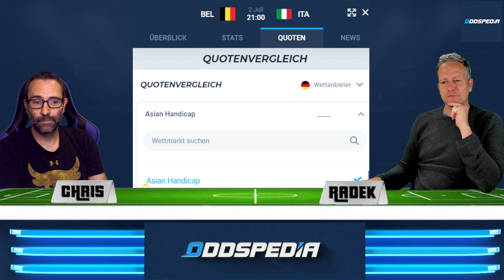Italien - Belgien ⚽️ Prognose & Wett-Tipps zum EM-Viertelfinale 2021 🏆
Im Viertelfinale der Fußball-Europameisterschaft 2021 gibt es das Top-Duell Italien - Belgien. Hier bekommst du unsere Prognose und Wett-Tipps zum Spiel!

Italien setzte sich im Achtelfinale mit 2:1 n.V. gegen Österreich durch.
Belgien hatte beim 1:0 gegen Portugal dank eines Traumtores von Dortmunds Thorgan Hazard das Glück auf seiner Seite.

Beide Teams haben bisher alle ihre 4 Spiele bei dieser EM gewonnen.

Es ist das Duell des Gruppensiegers der Gruppe A (Italien) gegen den Gruppensieger der Gruppe B (Belgien).
Von den restlichen vier Gruppensiegern ist nur noch England im Viertelfinale.

Italien hat eine Siegquote von 2.50. Belgien muss wohl auf DeBruyne und Eden Hazard verzichten, die beim Portugal-Spiel verletzt vom Feld mussten.

Wer ist hier besser?